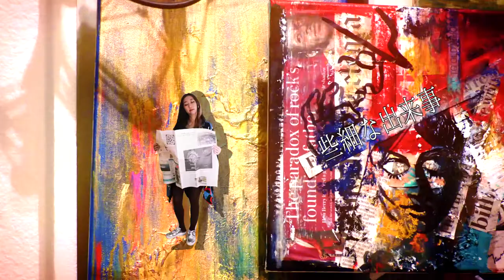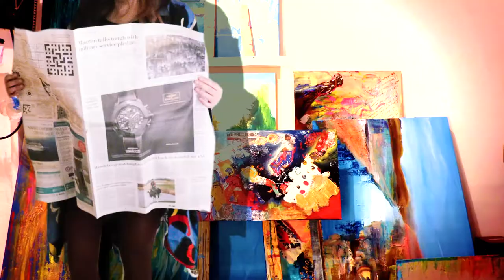Life On Mars by Rié 【David Bowie cover in Japanese】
Japanese Cover of David Bowie's "Life on Mars"
The original lyrics are about news topics and life in general in 1971, but they all sound so relevant today, even in Japanese..."America's tortured brow"(Trump), "Mice in their million hordes"(Pokemon),"Rule Britannia is out of bounds"(Brexit) and so on...of course this is my own interpretation, but what sounded very abstract and surreal back then is becoming uncannily clear after 46 years (Has it been that long?!)
-produced by Hikaru Ishizaki / video by Rié